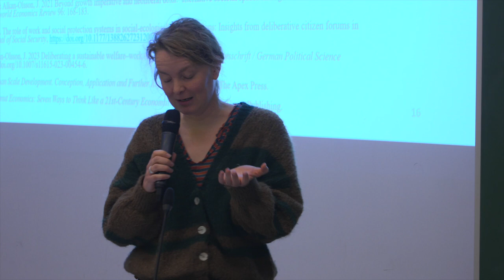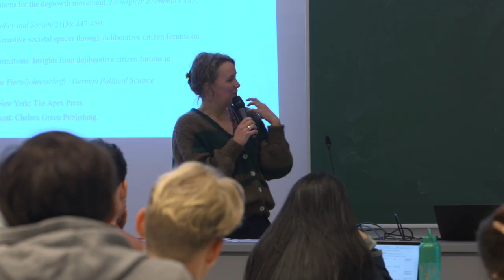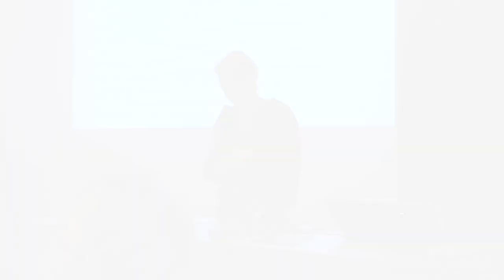Deep Transformations: Interview Josefine Vanhille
During the presentation of the book "Deep Transformations: A Theory of Degrowth" by Professor Max Koch, Hubert Buch-Hansen, and Lana Nesterova, we conducted interviews with researcher Josefine Vanhille.

These interviews were conducted by the Green European Foundation with the support of Oikos and the financial support of the European Parliament to the Green European Foundation.